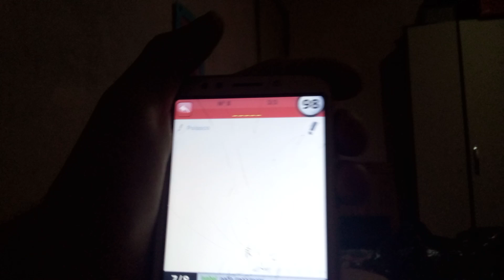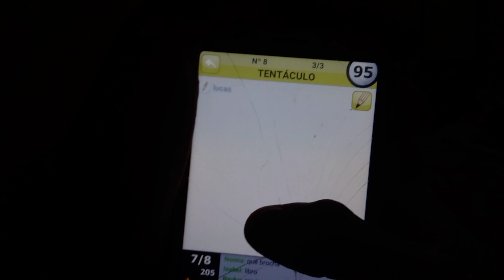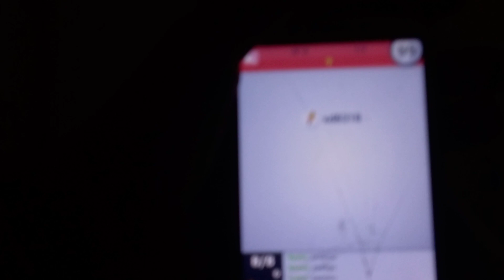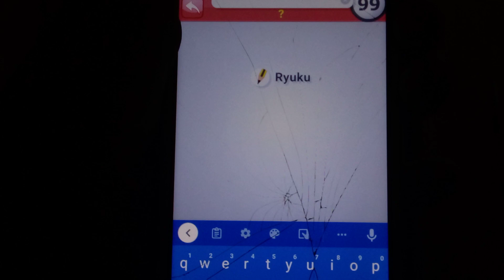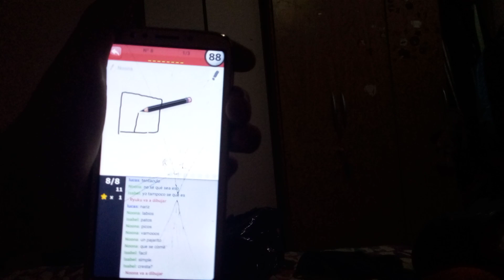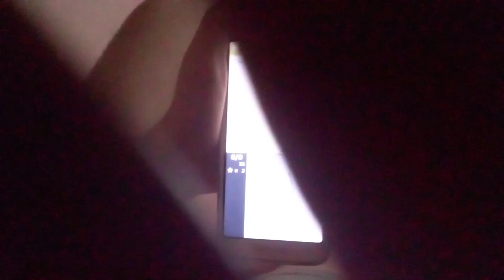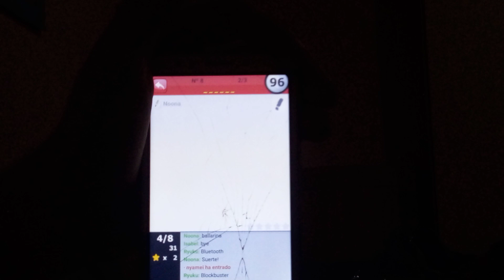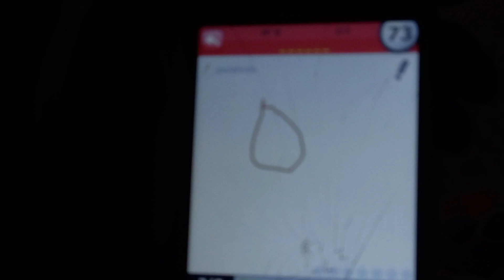Jugando al Pinturillo con mi bro:)